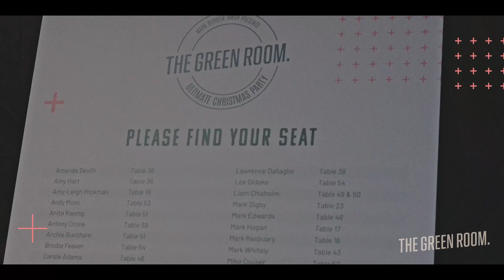The Ultimate Christmas Party 2023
Imagine leaving cheeky chappy and guest favourite, Mark Durden-
Smith in charge of The Green Room Ultimate Christmas party…
well that’s exactly what we did!

If you would like more information, discover The Green Room at Christmas